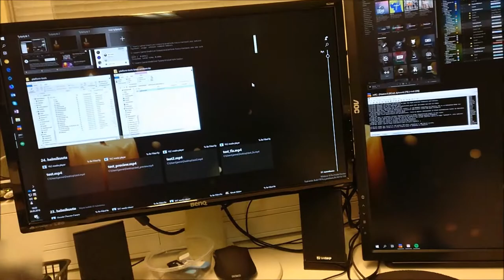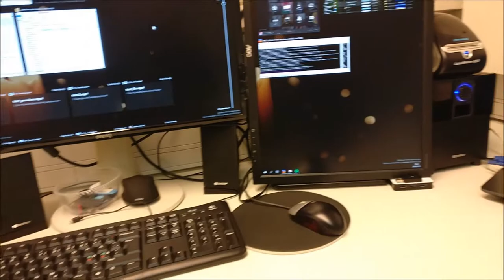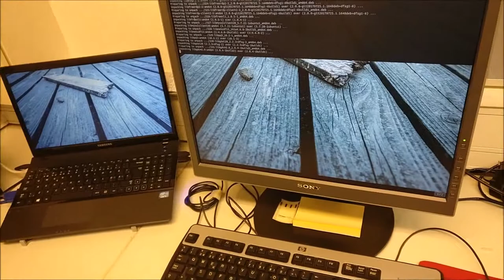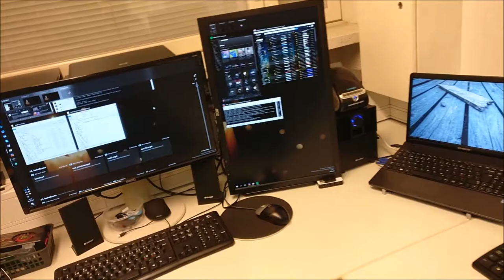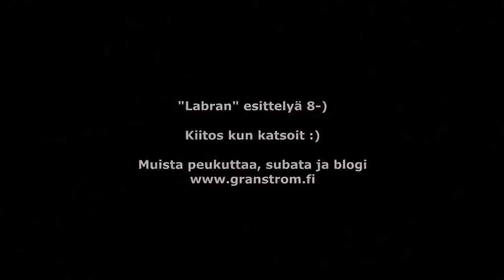⚙️ Labran esittelykierros 🤓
Minulta kysyttiin minkälainen minun käytössäni oleva työhuone on? Ajattelin vastata kysymykseen videolla.

Olen työtilan nimennyt tuttavallisesti labraksi jossa säädän, korjaan, harrastan ja  ennen kaikkea työskentelen tietotekniikan parissa.

Olen erittäin tyytyväinen ja kiitollinen siitä että olen saanut näinkin hyvät tilat toimiani tukemaan. Koska tilat tukevat hyvin työn ohessa harrastetoimintaa, Vietän labrassa usein myöhäänkin aikaani, mukavampi labrassa on juttuja kehitellä ja rakennella kuin kotona.

Tosin, kyllä työt että harrasteet kulkeutuvat edelleen kotiin, eikä pöytätilaa sielläkään juuri esille jää =)

PS: Se mikä videolla on miljoonien taalojen edittisoftalla (youtube) blurrattu on töihin liittyviä juttuja. Katsoin parhaaksi piilottaa sen julkisesta videosta.